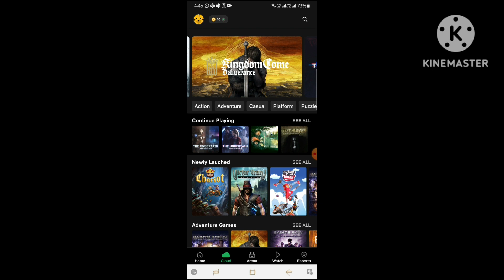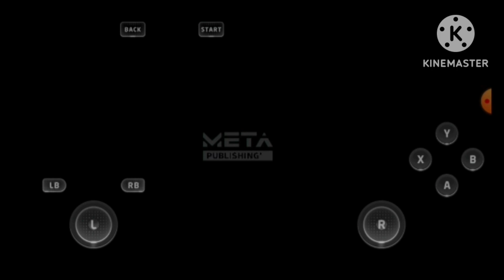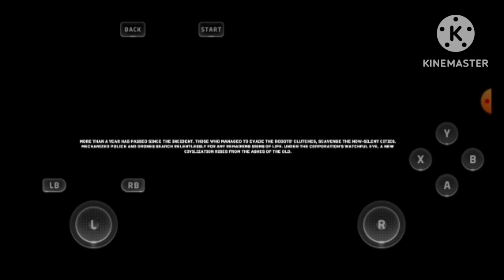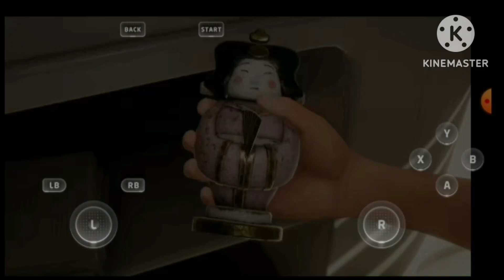The Uncertain: Light at the End|By Cloud Gaming|Mobile Gameplay #1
Future Gaming is Here!.

Cloud gaming refers to a game that resides on a company server rather than on the gamer's computer or device. The gamer enters the game by installing a client program that can access the server where the games are running.
Cloud gaming is a method of playing video games using remote servers in data centers. There’s no need to download and install games on a PC,Mobile,T.V or console. Instead, streaming services require a reliable internet connection to send gaming information to an app or browser installed on the recipient device. The game is rendered and played on the remote server, but you see and interact with everything locally on your device.

It’s just like Netflix or any other streaming platform. The only difference is that the server where the video stream is coming from can also pick up and react to your inputs.